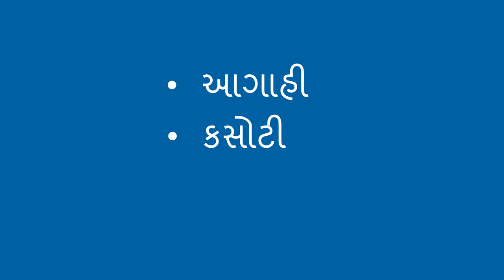આગાહી અને પાણી સાથે પરીક્ષણ - Predict and Test with Water (Gujarati)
પાણીથી રમવું બાળક માટે મનોરંજક હોઈ શકે છે-અને તેનો ઊપયોગ શીખવા માટે પણ કરી શકાય છે. બાળક ને એક નાનો કપ આપો અને એક વાડકો એની સામે મૂકો. પછી તેમને પૂછો, કેટલા કપ પાણી એ વાડકા માં સમાશે. પછી ભરો અને શું પરીણામ આવ્યુ તેની ચર્ચા કરો. શું થશે એની આગાહી કરવી, તેની પરીક્ષા કરી,એ વિષે ચર્ચા કરી બાળક એક વૈજ્ઞાનિક ની જેમ વિચારવાનું શીખે છે.

Playing with water can be fun for a child—and can also be used for learning. Give the child a small cup and place a bowl in front of them. Then ask the child how many cups of water they think will fit into the bowl. Then, try it, and analyze the results with the child. By making a prediction about what is going to happen, testing it, and talking about it, the child is learning to think like a scientist!